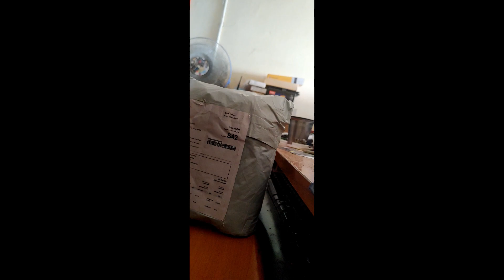PARK AVENUE BODY SPRAY - ALL VIDEOS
PARK AVENUE The strong and invigorating notes of amber interwined with Mandarin, with a hint of woody and musky notes will take you to places. It is for an explorer in you for whom life is a constant. Opens with a fresh Citrus Mandarin note followed by a sweet spicy like nutmeg, cinnamon. The residual bottom note is fresh Vetiver with heavy stable notes like sandal, patchouli and musk Park Avenue signature series is the finest range of fragrance which has 66% higher concentration of perfume than other regular deo. It is perfume spray suitable for body an clothes. deodorants with a special combo pack that comes with Voyage,cool blue,good Morning,storm,intense alter ego Each deo provides you freshness all day. Performance needs preparation. Be ready!.100 % authentic and genuine of product can be checked with the batch number ,can check online.